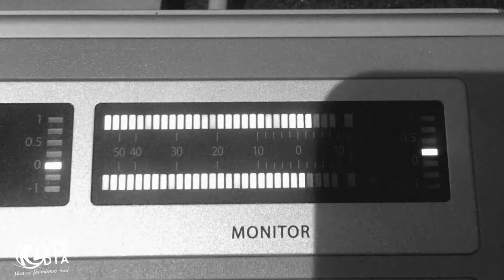WILL HUNT (Evanescence) - interview @Linea Rock 2018 by Barbara Caserta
WILL HUNT interviewed by Barbara Caserta for Linea Rock in our Milan Studios of Radio Lombardia on April 27th 2018. He was in Italy on tour for some “rock classics revisited” nights, which included also a special tribute to Iron Maiden. We discussed Vasco Rossi (the italian top rocker he drums for since quite a few years) and of course his main commitment with EVANESCENCE. I took the chance to talk about how his love for the drums started (did anybody metion Kissmania?!) and how it develop into a job, without losing the heart & soul factor… we also mentioned Tommy Lee (he once collaborated with), his top 3 fave drummers, his drummer-diet, his kit, the drum-cam videos, and what he does (sometime) beside drumming! And does girls and boys have a different expression of the rhythm from his experience? And how would he descrive the nature of music industry being a hard worker in it? Just push play and find out yourself!
Linea Rock - Radio Lombardia - 100.3 FM From 8 PM to 10 PM